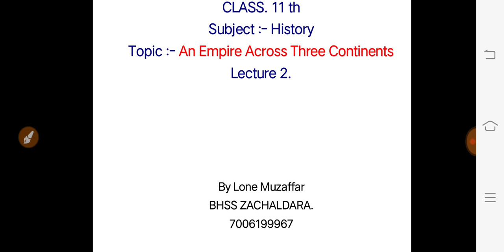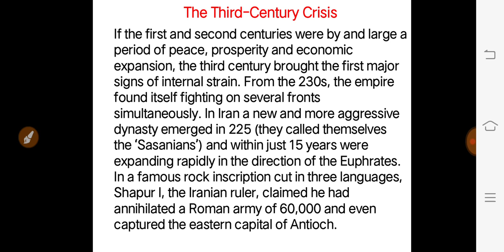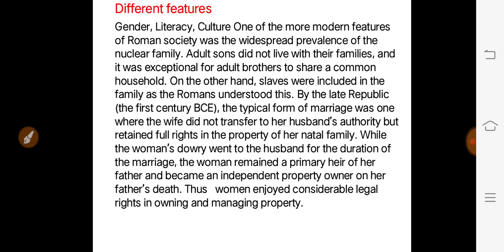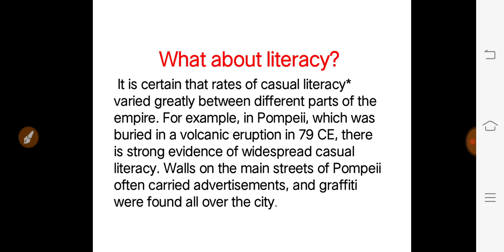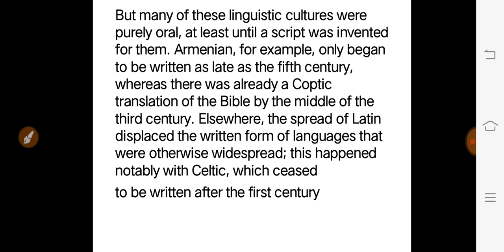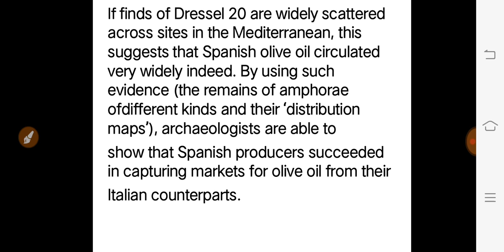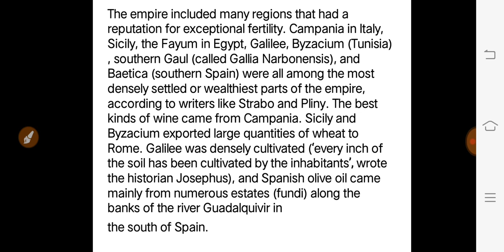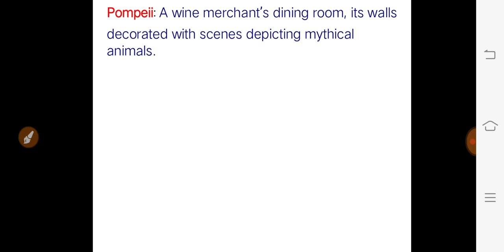An Empire Across Three Continents Class 11th By Lone Muzaffar